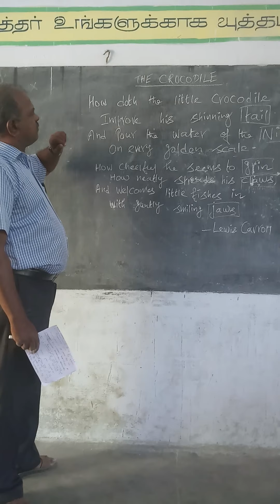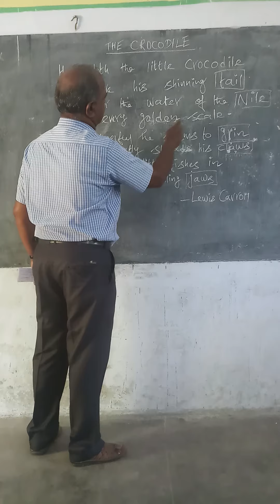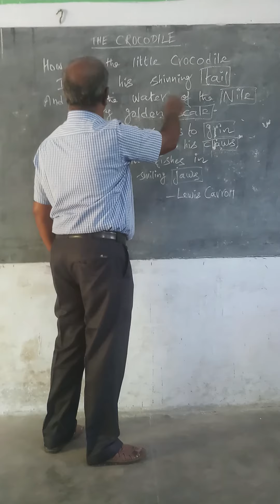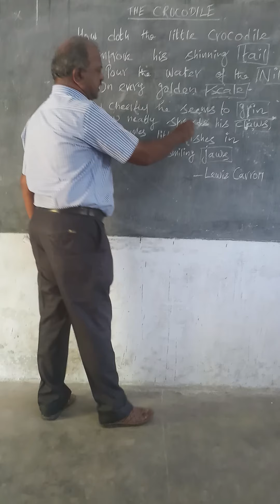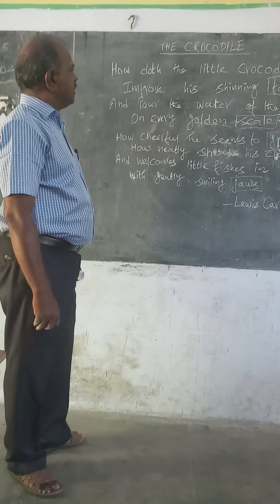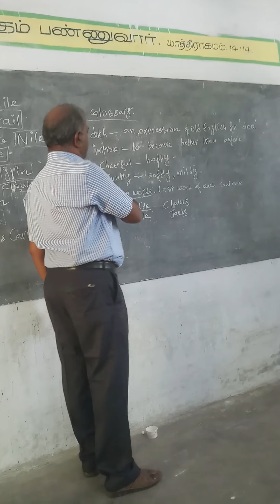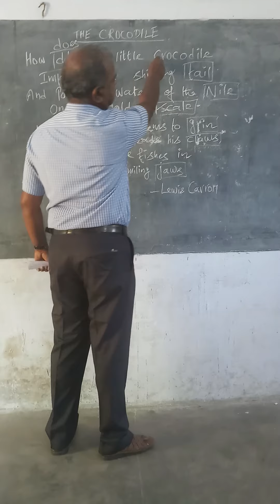VI ENGLISH poem 1